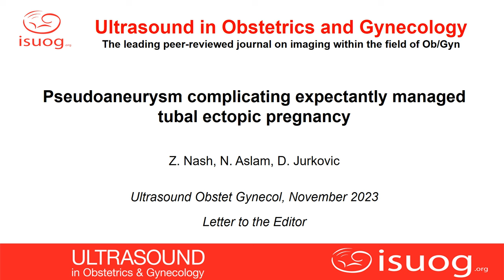Ultrasound video clip from UOGJournal of pseudoaneurysm tubal ectopic pregnancy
New UOGJournal videoclip showing a case of pseudoaneurysm complicating an expectantly managed tubal ectopic pregnancy. The report by Nash and colleagues can be accessed